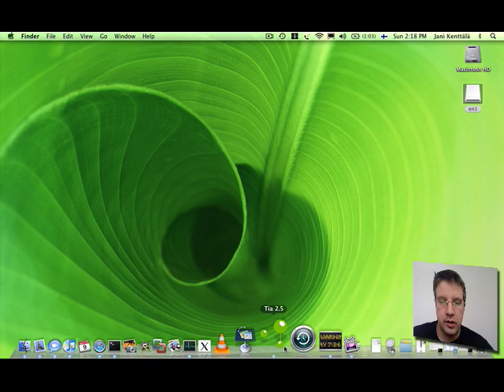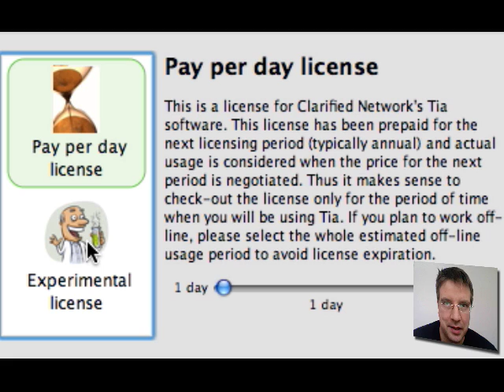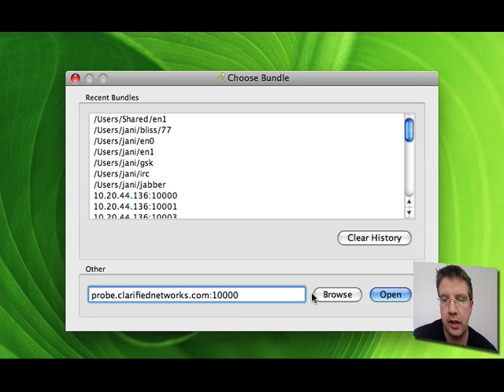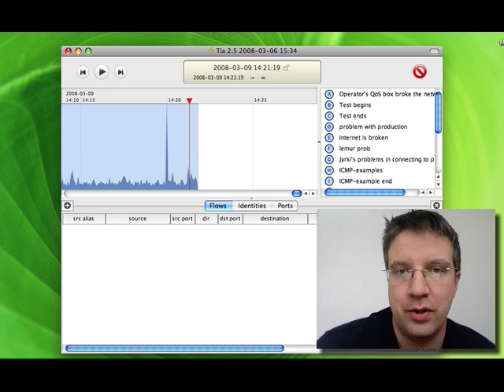Clarified Networks - Cookie (pay-per-day) licensing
Jani demonstrates how cookie licensing works.